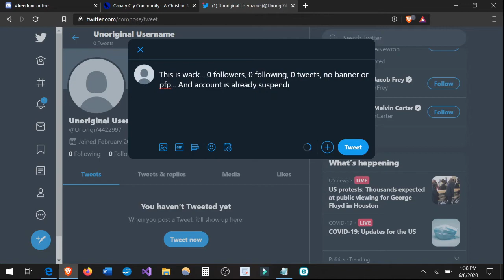Twitter Suspended Me Before I Sent My First Tweet?!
I first noticed this a few days ago but wasn't able to make a video until now. The only excuse I can think of is it took me roughly four months after creating the account to do anything with it? But then again I have no idea for how long it has been suspended. And I only have a combined 5 subs between YouTube and Bitchute currently so this is really strange.

God bless and stay free everyone